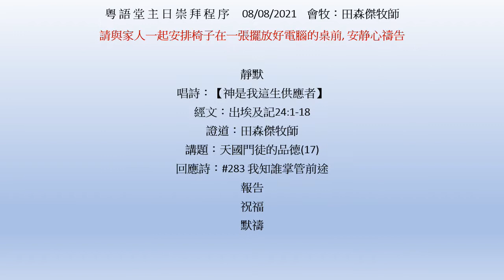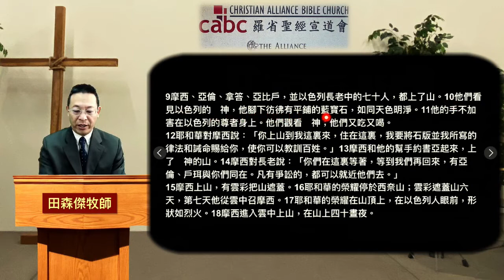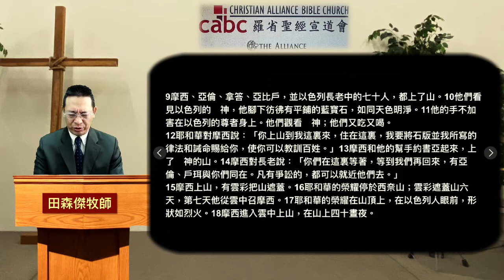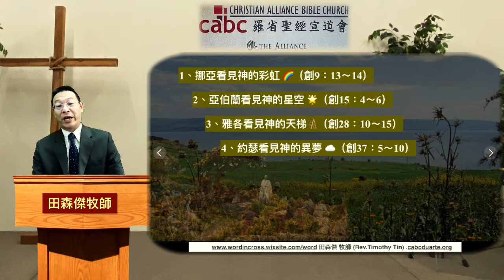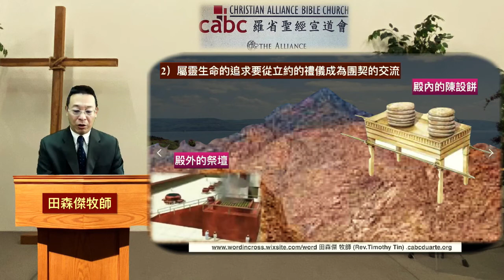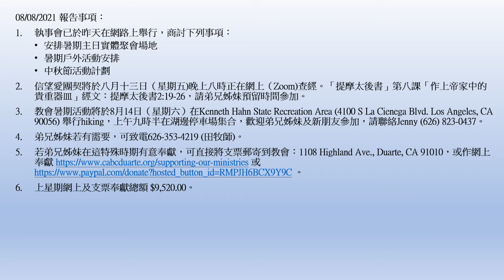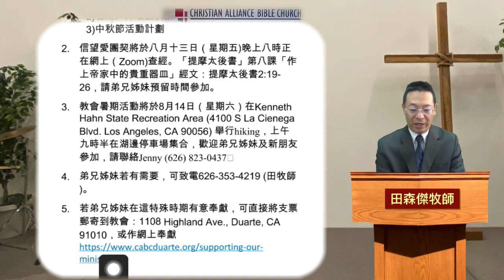2021-08-08 羅省聖經宣道會 - 粤語堂崇拜 | 天國門徒的品德 (17) | 田森傑牧師 | 出埃及記 24:1-18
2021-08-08 羅省聖經宣道會 - 粤語堂崇拜
講題：天國門徒的品德 (17) | 田森傑牧師
經文：出埃及記 24:1-18